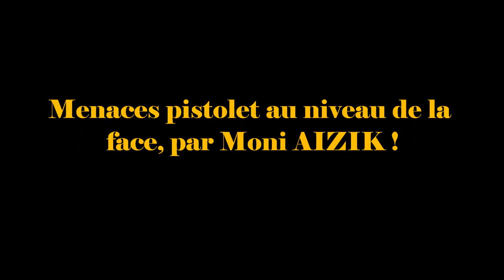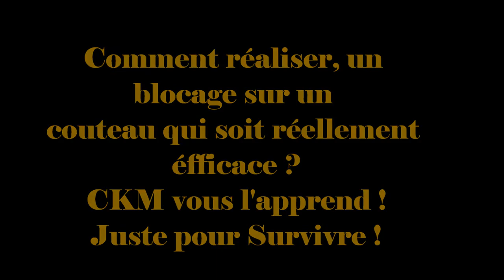stage international Commnado Krav Maga Moni AIZIK Saint Cyprien 66750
Stage Commando Krav Maga du 9 juin 2013, sous la direction de Moni AIZIK, fondateur de la méthode Commando Krav Maga et instructeur chef CKM, organisé par Jacques GHESQUIER instructeur chef CKM level 3 et directeur Languedoc Roussillon, avec la présence de Vincenzo d'Agostino level 8 CKM et Elite Team et Guillaume directeur France CKM et level 5 CKM.